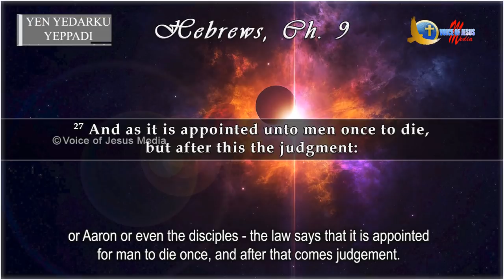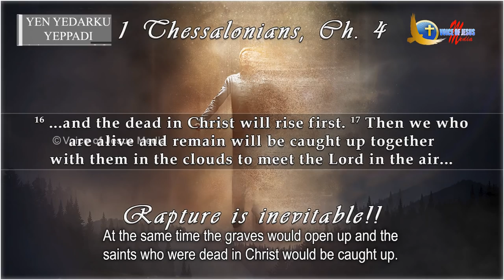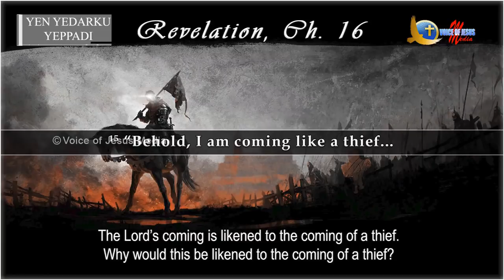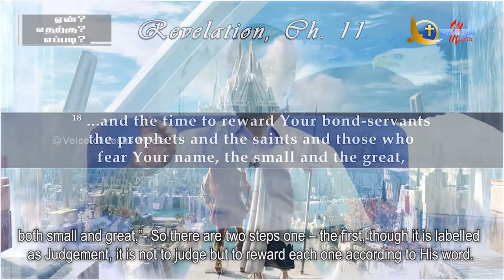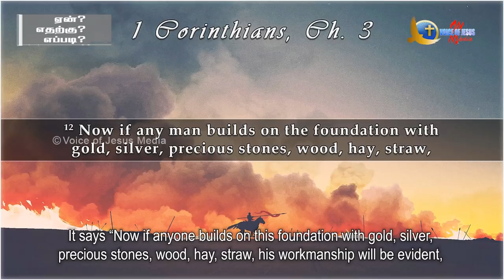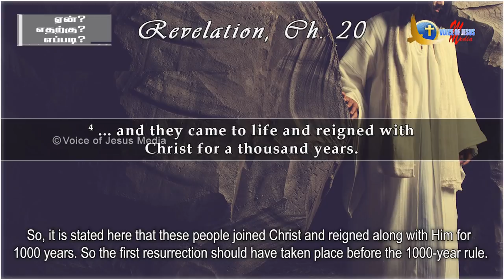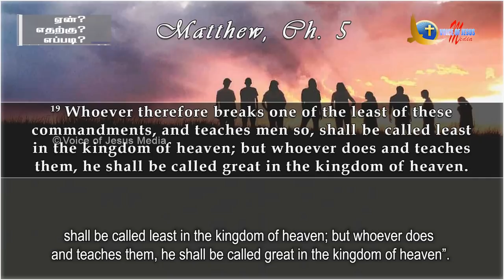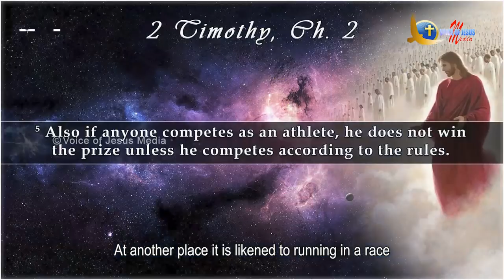🔵 Two Kinds of Judgements (English subs) | Talk show with Bro.Vincent Selvakumaar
Two Kinds of Judgement  (English subs) | Talk show with Bro.Vincent Selvakumaar

Secrets About Heaven revealed like never before ...

LIGHT OF PROPHECY | Talk show with Bro. Vincent Selvakumaar every SUNDAY @ 09:00 PM IST.

Breaking the Seals with Bro. Vincent Mohankumar
Every Wednesday 09:00 pm IST